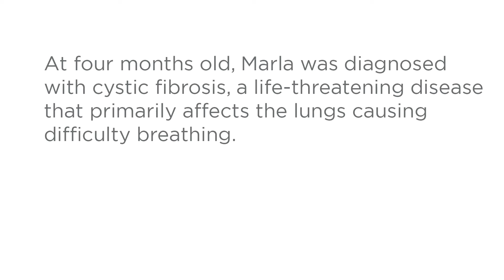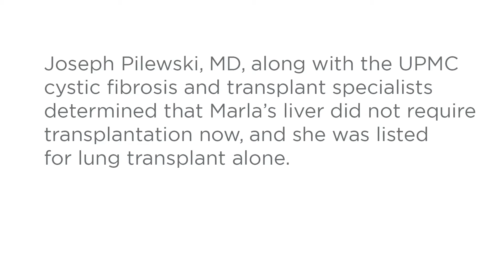Marla's Story | Double Lung Transplant | Choose UPMC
Marla required a double lung transplant due to Cystic Fibrosis, but faced challenges getting the procedure at other medical facilities. UPMC took on Marla’s case, and used innovative medicine to ensure the care she needed to get back to spending time with her family.